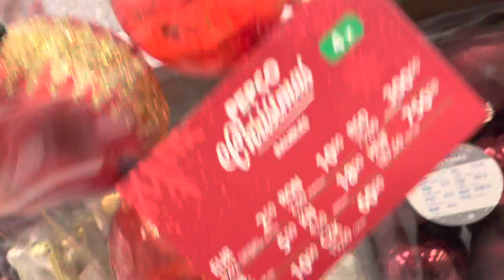PEPCO OZDOBY ŚWIĄTECZNE i PRZECENY